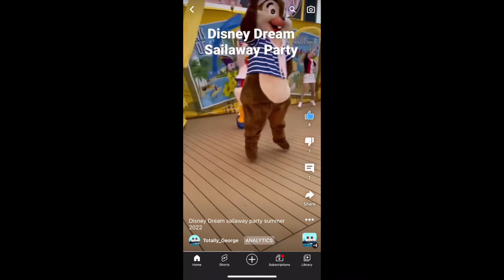Introduction to My channel Totally_George